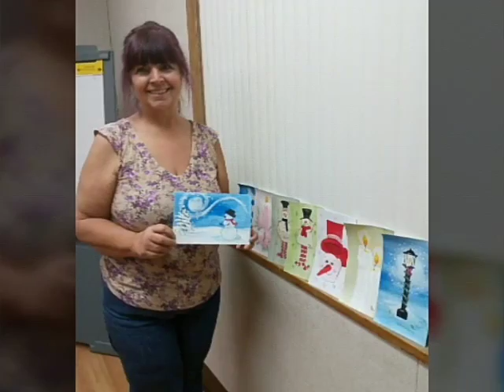Painting with Patty class .....2016 farewell!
Acrylic painting class @ Lathrop Senior Center.